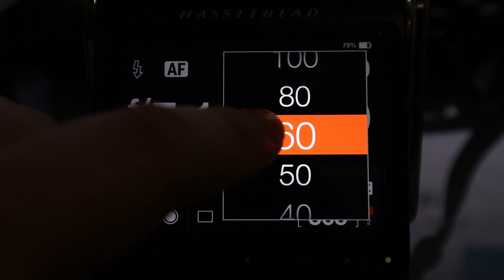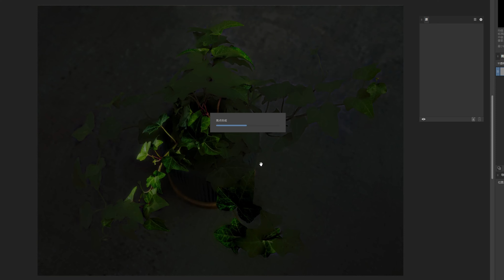景深（焦点）合成实例 [ Hasselblad & Affinity Photo]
Hasselblad & Affinity Photo 景深（焦点）合成实例
周末就是春节了，提前发两天